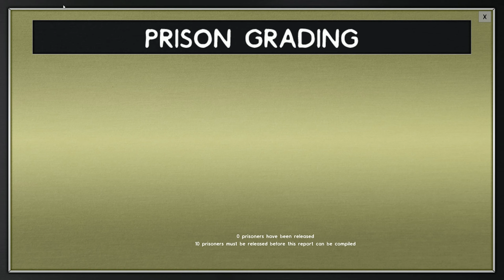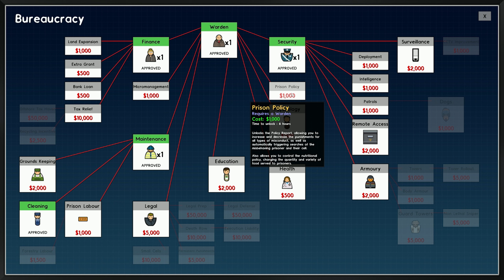Let's Play Prison Architect (PC) - No Commentary - Part 2 - First Prison - ArahorPlays